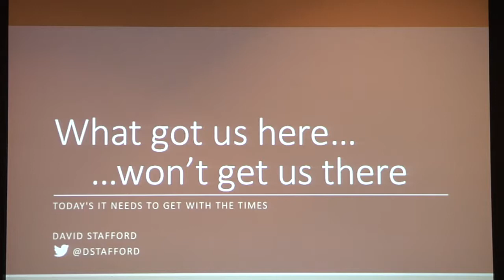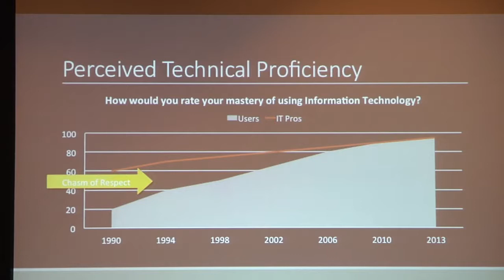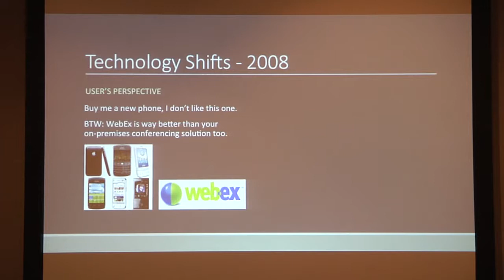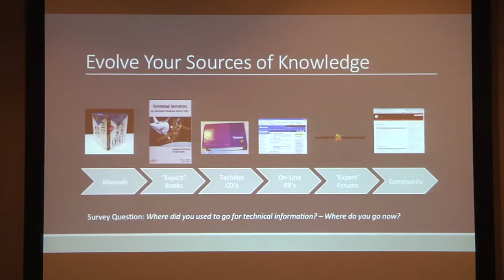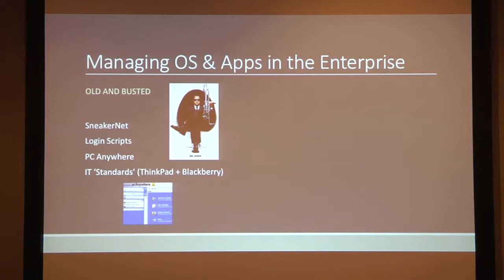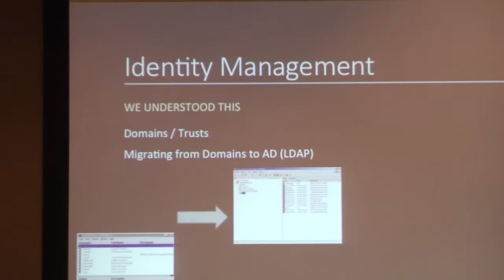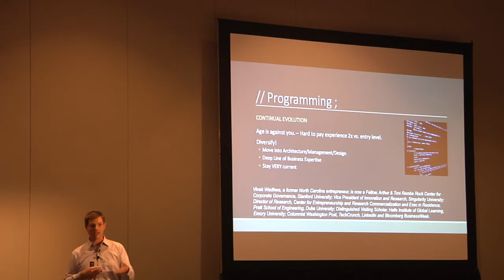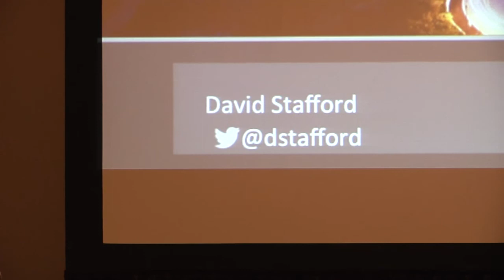BriForum 2013 Breakout Session: Today's IT Needs to Get with the Times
This video is a breakout session from BriForum 2013 Chicago. Check out briforum.com for more videos and for information about our upcoming BriForum conferences.

Presented by David Stafford

You like your IT desktop job.  You've worked your way up from the helpdesk to desk-side support to application packager, and are now the chief-desktop-architect-bad-boy of your company.  Wake-up call! If you're not actively retooling your end user computing skillset, you'll be telling stories of hacking Windows 95 INF files in the unemployment lines.  Being an IT professional focused on desktops, laptops and Windows applications has given many of us years of rewarding careers and personal satisfaction helping to make users more productive and companies more secure and profitable.  But as we look back just 3-5 years, it's undeniably a different landscape than it has been since the rise of personal computers in the mid-90's.  This session, featuring David Stafford, will explore where we've come from and leading indicators of where we are heading so that we can anticipate the professional skills and expertise that will be in demand for the next decade and beyond.